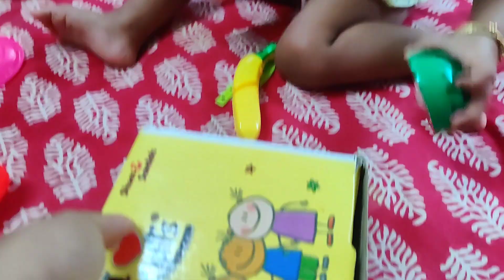Hrit সোনার জন্মদিন || মিঠাই এর খুব শরীর খারাপ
My self Susmita Halder From Kolkata, I am a online seller and Full time YouTuber. We have a cute baby Mithai, She is our Princess and our world.

This is our channel, we are sharing our lifestyle , Travel all over our uncut life.

I'm on Instagram as @hastaglifetimeyoutubevlogger. Install the app to follow my photos and videos.

Mithai FB Page

Boltu FB page

Love
Susmita, Soumyadeeep,Mithai,Boltu